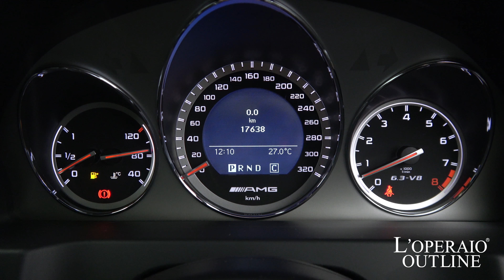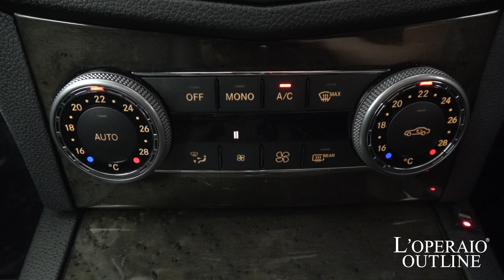メルセデスベンツ C63 AMG ステーションワゴン 2009年式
イリジウムシルバー/ブラックレザー/サンルーフ/右ハンドル/Ｃ/Ｓ/Ｍモード付ティップシフト７ＡＴ/正規ディーラー車/車検平成30年1月/取扱説明書/新車時保証書/スペアキー完備

右ハンドル・低走行『C63ステーションワゴン』が入庫しました！！以前も弊社で販売させて頂いたお車で素性もしっかりした安心の1台です！前回販売時に純正ナビデータ更新やルームライトのLED化など嬉しい特典付き！！AMG専用装備で完全武装したクールなモデルでありばがらラゲッジスペースも充分確保しておりシーンを選ばずお使い頂けるお車です！絶版となった6.2リッターNAエンジンは今尚ファンが多くきっとお楽しみ頂ける1台です！

‹整備記録›
全てディーラー整備

‹オプション›
・地上デジタルチューナー(ＴＶキャンセラー付)
・フォグランプHID
・ルームランプLED

‹Ｃ６３専用装備›
・ＡＭＧフルエアロ
・ＡＭＧデュアルツインエグゾースト
・ＡＭＧスポーツレザーステアリング
・ブラックアッシュウッドインテリア
・強化ブレーキシステム

‹標準装備›
ＣＯＭＡＮＤシステム〔７インチワイドディスプレー〕純正ＨＤＤナビゲーション＋ＣＤ＋ＤＶＤ+ＭＳＶ＋６スピーカー＋ハンズフリーBluetooth、３メモリパワーシート、シートヒーター、自動防眩ルームミラー、カップフォルダー、バイキセノンヘッドライト＋ヘッドライトウォッシャー、フロント/リアフォグランプ、オートライト、レインセンサー、可変リミッター付クルーズコントロール、ＥＴＣ、フロント/リアパークトロニック、ガラスサンルーフ、ツインクロームエグゾーストエンド、ＡＢＳ（アンチロックブレーキシステム）、ＢＡＳ（ブレーキアシスト）、ＥＳＰ（エレクトロニックスタビリティープログラム）、イモビライザーセキュリティー、キーレススタート

‹主要諸元›
６．２Ｖ８ＤＯＨＣ、４５７ＰＳ／６８００ｒｐｍ、６１．２ｋｇｍ／５０００ｒｐｍ、全長４７０×全幅１７９×全高１４５センチ

 ￥１０，８００，０００−